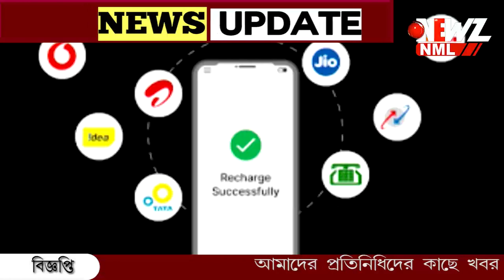কমতে চলেছে মোবাইলে রিচার্জের খরচ। রিচার্জ খরচ অর্ধেক হয়ে যেতে পারে।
কমতে চলেছে মোবাইলে রিচার্জের খরচ। রিচার্জ খরচ অর্ধেক হয়ে যেতে পারে। নতুন পরিকল্পনা টেলিকম রেগুলেটরি অথরিটি অফ ইন্ডিয়ার।